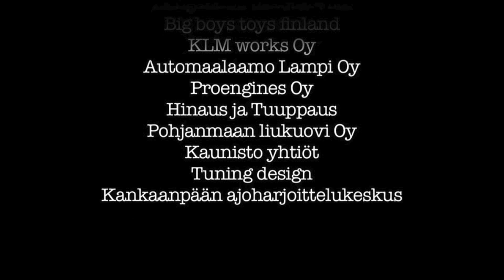Juha Pöytälaakso drifting career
Seasons 2010, 2011, 2012